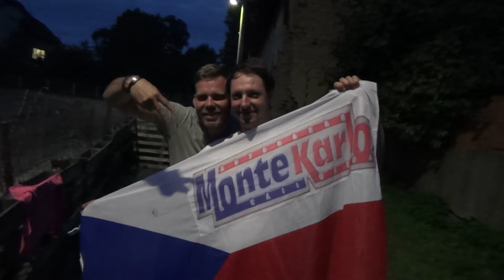Barum rally , volný průjezd RZ6, fans se bavili až dokonce...posádky děkovali..